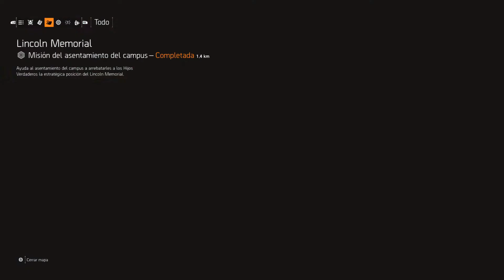THE DIVISION 2. MÁSCARA DE NECRÓFAGO LA PRIMERA QUE CONSIGO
Nuestra primera máscara. La máscara de Necrófago.